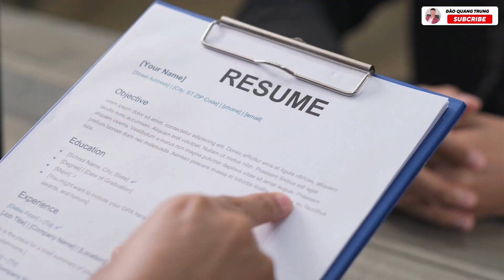Làm Thêm Khi Du Học Úc Có Đủ Tiền Đóng Học Phí Không ? Cuộc Sống Du Học Sinh Việt Tại Úc !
Chào mừng bạn đã quay trở lại với kênh YouTube của Đào Quang Trung. Hôm nay, mình ở đây để chúng ta cùng nhau bàn luận về chủ đề việc làm thêm tại Úc. Tuy nhiên, video hôm nay sẽ không giống như những video trước đây nói về lợi ích của việc đi làm thêm tại Úc nữa. Mình muốn tập trung vào một câu hỏi quan trọng: liệu đi làm thêm tại Úc có đủ để chúng ta có thể tự trang trải cuộc sống tại đất nước này mà không cần đến sự hỗ trợ tài chính từ phía gia đình nữa không?